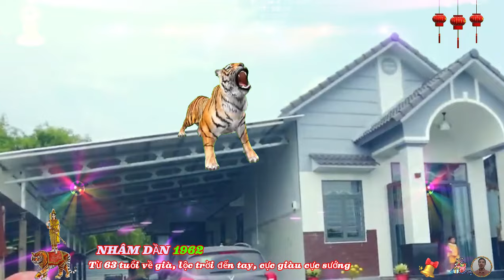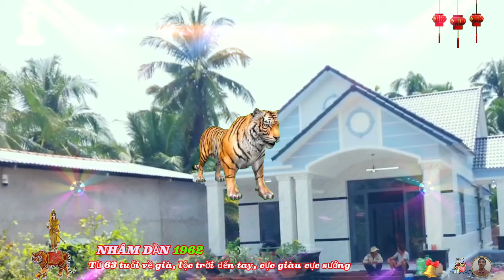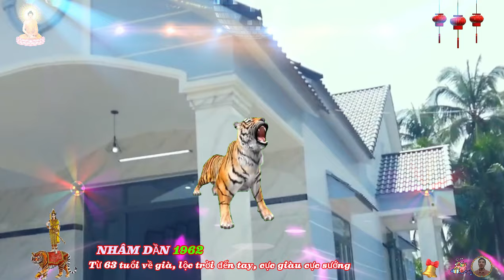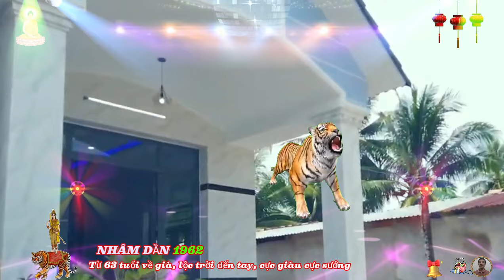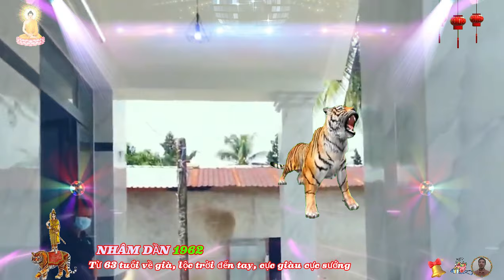CHẤN ĐỘNG Thầy Tử Vi Thấy Trước Những Ngày Cuối Đời Nhâm Dần 1962 Cực Giàu Cực Sướng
nhâm dần thông minh nhanh nhẹn nên học hỏi rất nhanh, tuổi trẻ là khoảng thời gian họ ngắm nhìn thế giới, quan sát sự phát triển, không sợ sai cũng chẳng sợ khó, con giáp này sẵn sàng thử tất cả mọi thứ để biết sức mình đến đâu phù hợp với cái gì, đến độ tuổi trưởng thành, nhâm dần mới thực sự nghiêm túc và hết lòng với mục tiêu của mình, khi ấy họ tránh được hầu hết những sai lầm đã gặp trong quá khứ.